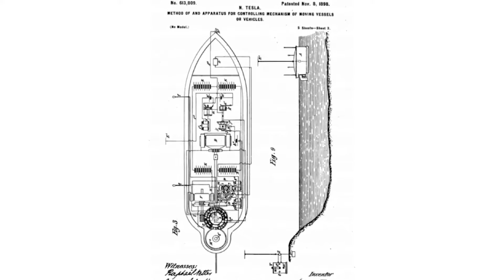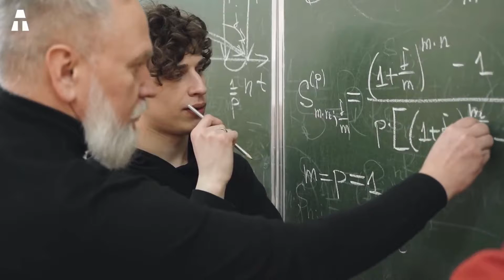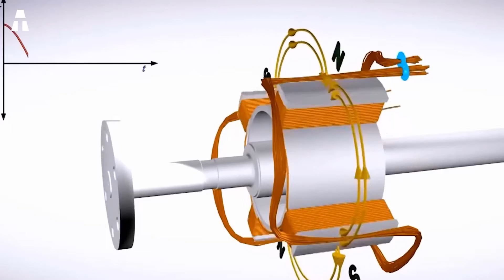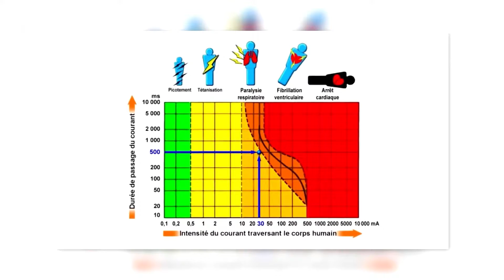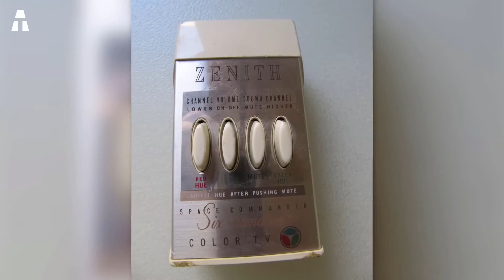The tragic story of Nikola Tesla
Today we are going to present you a video that tells the story of a forgotten inventor. He is even one of the greatest geniuses the world has ever known. This is the tragic story of Nikola Tesla. He knew glory before experiencing a real descent into hell. How is it possible you would tell us? Well, his death even illustrates the tormented life of this great genius. He died alone and almost ruined in his New Yorker hotel room on January 7, 1943. And yet, watching TV or turning on the light is possible in part thanks to his inventions. But how could such an inventor meet such a fate?